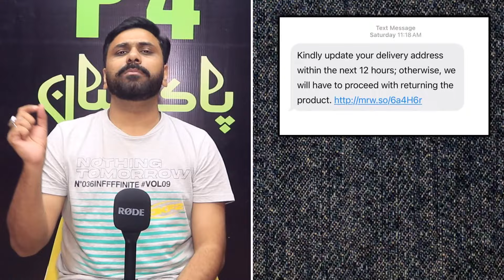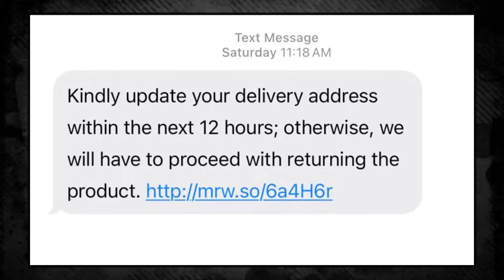Beware From The New Scam In Pakistan